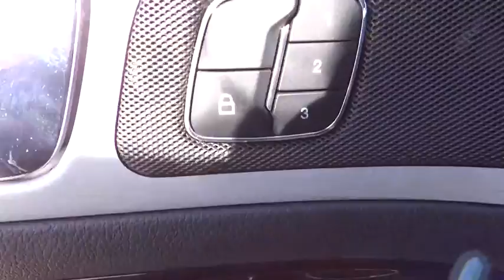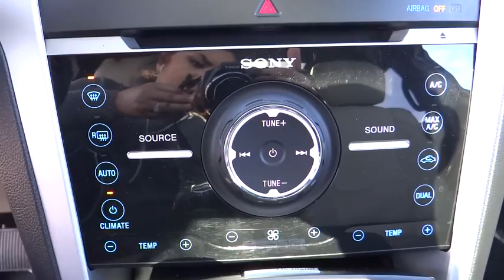2012 Ford Explorer Carson City, Reno, Northern Nevada, Susanville, Sacramento, CA 30946A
2012 Ford Explorer

Check out this 2012 Ford Explorer Limited. It has a Automatic transmission and a Gas V6 3.5L/213 engine. This Explorer features the following options: Upper body color/lower black front/rear bumpers, Universal garage door opener, Trailer sway control, Traction control, Tire pressure monitoring system, Terrain management system, SYNC w/MyFord Touch, voice-activated communications & entertainment system -inc: (2) driver configurable 4.2 color LCD displays in cluster, 8 LCD color touch-screen in center, Bluetooth capability, steering wheel audio controls, (2) USB ports, audio/video input jacks, SD card reader, vehicle health report, turn-by-turn navigation, real-time traffic, (911) Assist, vehicle health reports, traffic reports *Includes 3 year subscription for traffic reports, GPS turn by turn navigation & info services*, SOS post crash alert system, SIRIUS satellite radio w/6-month subscription *N/A in Alaska or Hawaii*, and Silver roof rack side rails. See it for yourself at Capital Ford, 3660 S. Carson Street, Carson City, NV 89701.